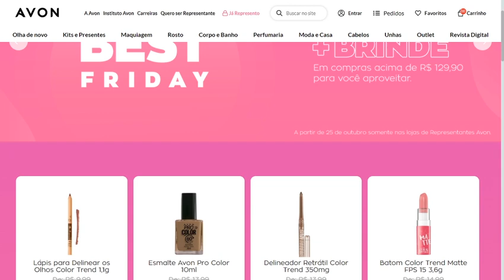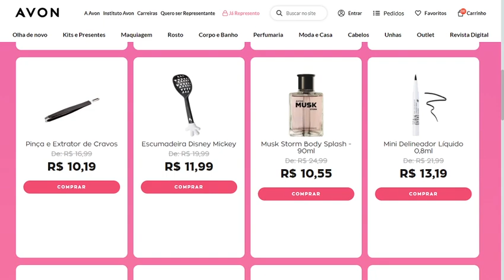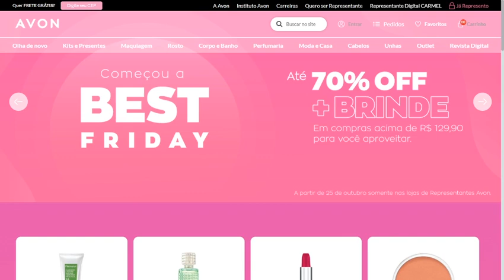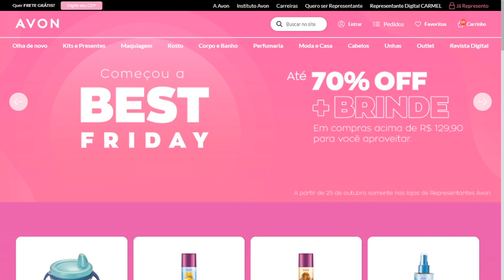LIQUIDAÇÃO AVON CONECTA😨😲🤑PARA TODOS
Começou o Best Friday e a Avon fará a entrega em sua residência! A oferta do Óleo Perfumado Corporal Imari Fantasy por 7,99 está no
🏃‍♀️🏃‍♂️🏃‍♀️🏃‍♀️🏃‍♂️🏃‍♂️Ofertas válidas por pouco tempo. Corra e Aproveite !´

Dica : se você é Representante da Avon compre no nome de um familiar seu.